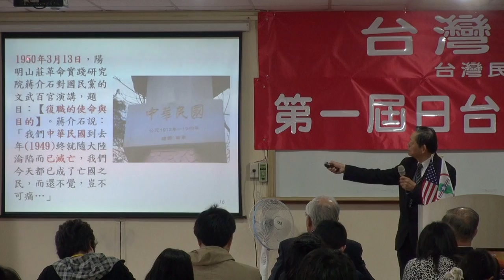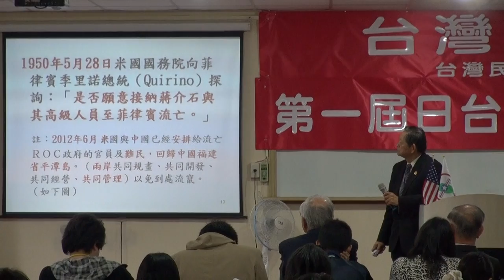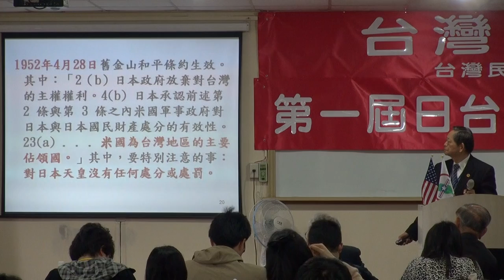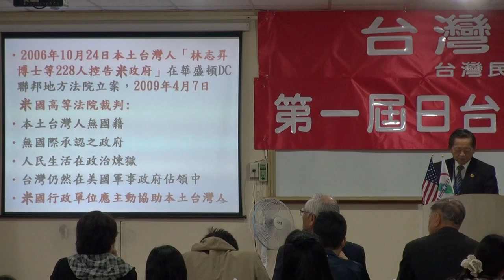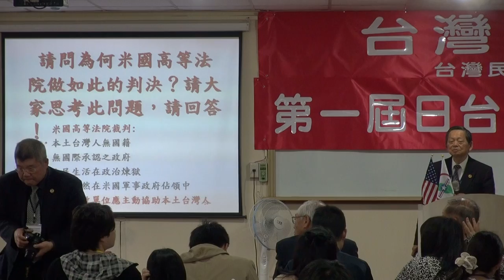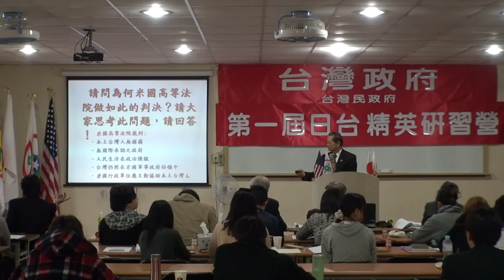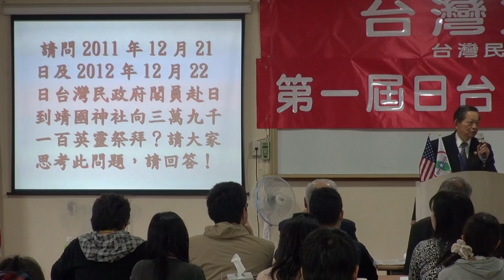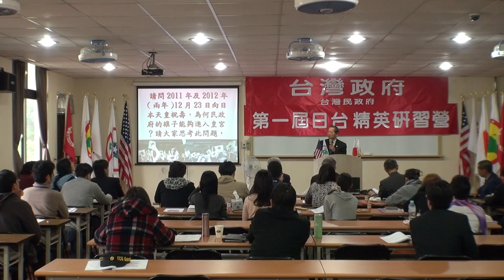130315-7b-日本台灣真相-張文彥-台灣民政府第一屆日台菁英研習營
130315-7b-日本台灣真相-張文彥-台灣民政府第一屆日台菁英研習營